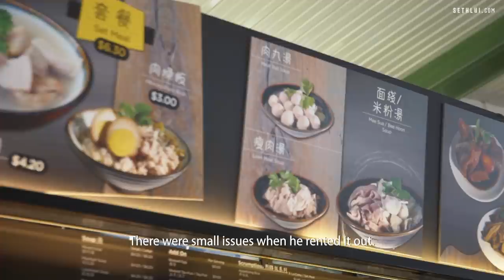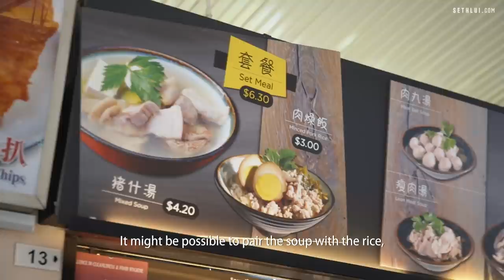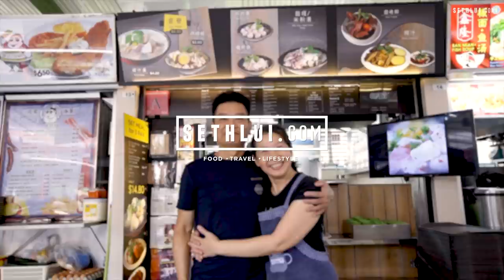He who refused to be a hawker, became one: Soon Lee Pig's Organ Soup - Food Stories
Since young, Mr Lee Kian Huat was determined to never walk the path of a hawker, but upon finding his grandfather's secret recipe of pig's organ soup, he decided to step out of his comfort zone and try something different. Since 1999, he has been serving pig's organ soup at Zion Riverside Food Centre while constantly revising the recipe to appeal to the younger generation.

Address:
Soon Lee Pig's Organ Soup
70 Zion Rd
Singapore 247792

Shot by: Hoo Yi, Solomon
Edited by: Solomon, Priscilla